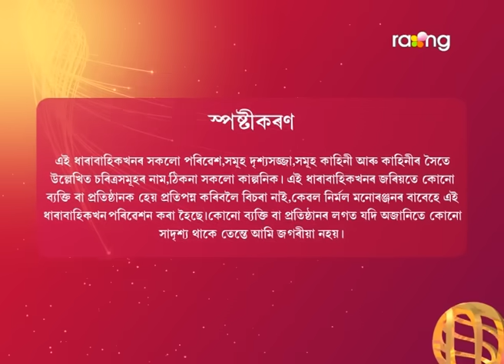Bristi - বৃষ্টি | 11th Aug 2023 | Ep No 05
বিৰিণা আৰু কিশোৰৰ মাজত বন্ধুত্ব হ'ব নেকি?